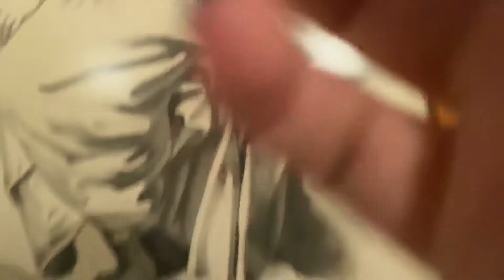ASMR! Tracing on my grandpa’s drawings! Quick ASMR